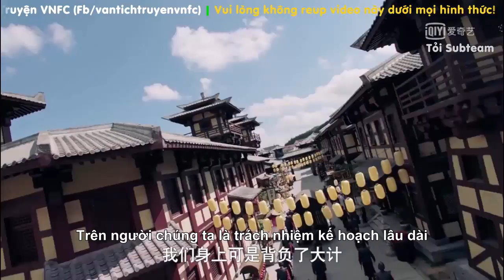[Vietsub] Trailer 4 Vân Tịch Truyện | Giới thiệu nhân vật Bạch Tô (GNZ48 Tạ Lôi Lôi)